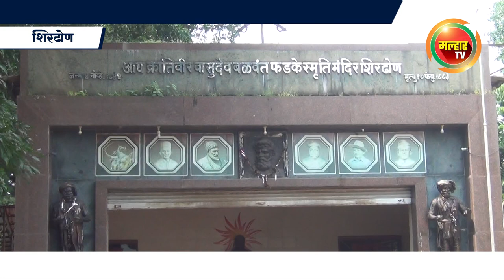वन्यजीव सप्ताहाचे औचित्य साधून शिरढोण येथे वनपरिक्षेत्र खुली चित्रकला स्पर्धा चे आयोजन !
malhartvnews at panvel | वन्यजीव सप्ताहाचे औचित्य साधून शिरढोण येथे वनपरिक्षेत्र खुली चित्रकला स्पर्धा चे आयोजन; कर्नाळा पक्षी अभयारण्य व ग्रामपरिस्थितिकीय विकास समिती शिरढोण यांचा संयुक्त उपक्रम !